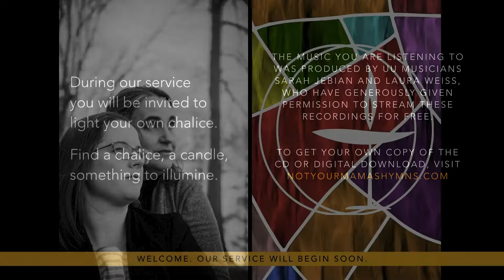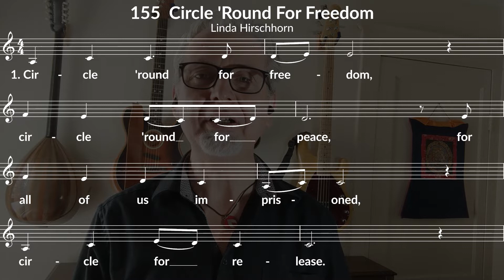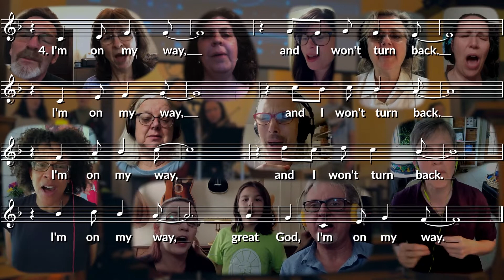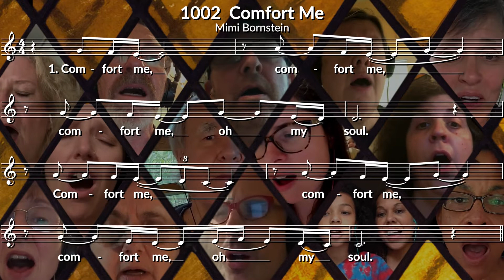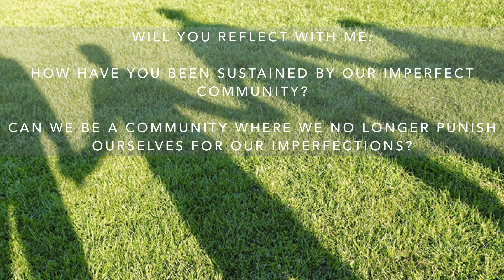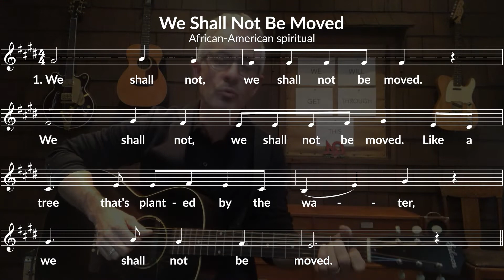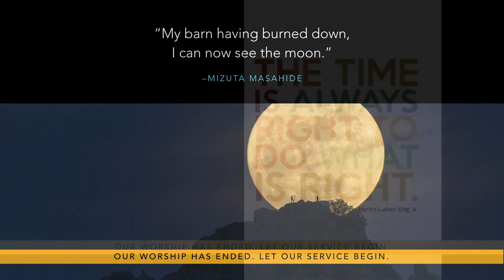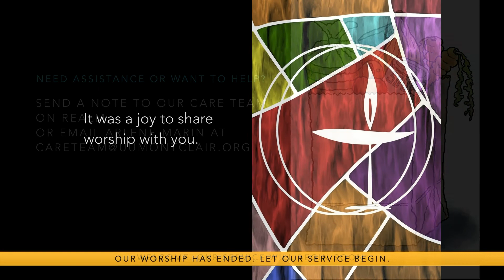UUCM Service May 31, 2020 We Shall Not Be Moved